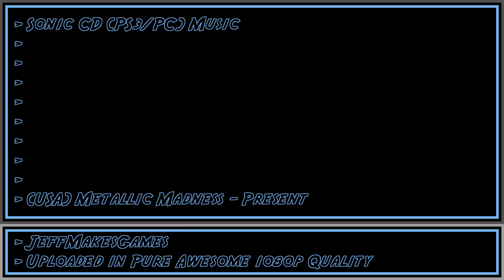Sonic CD (PS3/PC) Music - (USA) Metallic Madness - Present [1080p HD]